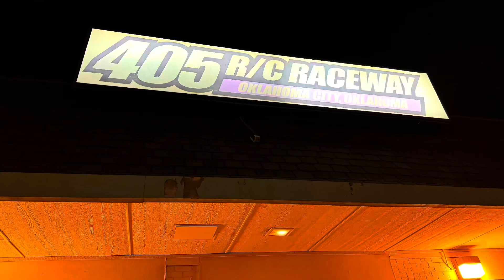6amRC. 405 RC Raceway. 17.5 Sportsman buggy A-main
Oklahoma City,